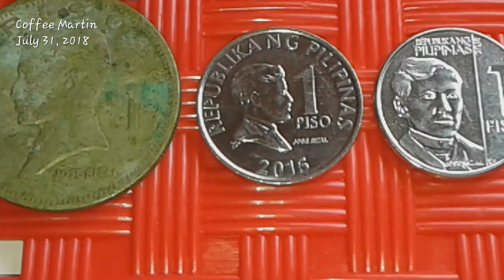Wow 1972 Lumang Piso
Philippines 1-piso

Obverse: Jose Rizal
Reverse: Republika ng Pilipinas, minted year 1972
Diameter: 33.0 mm
Mass: 15 g
Composition: Nickel-brass
Edge: Reeded
Series: Pilipino
First minted: February 6, 1972
Withdrawal: April 30, 1980